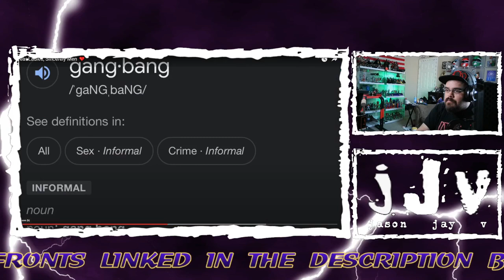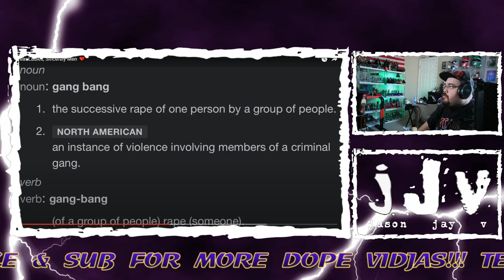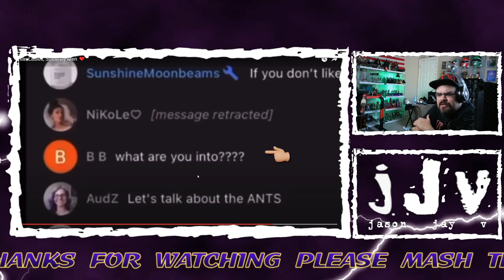Upchurch || Dear Ladies Sincerely Men || Hispanic MC Reviews